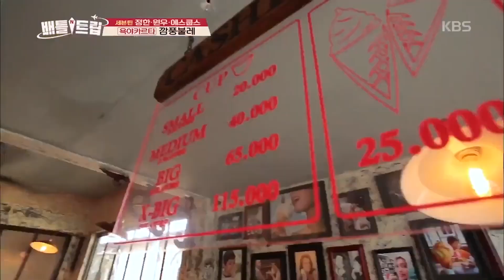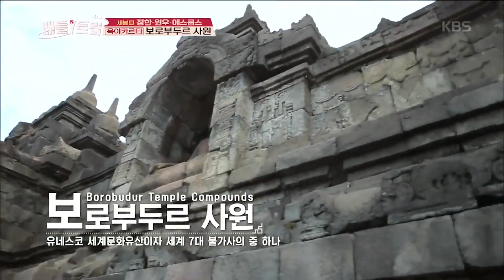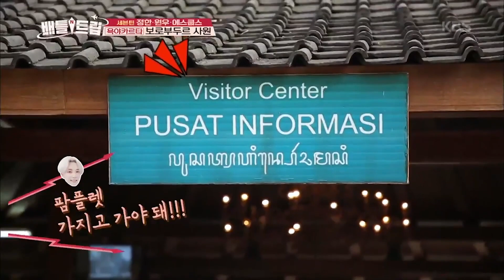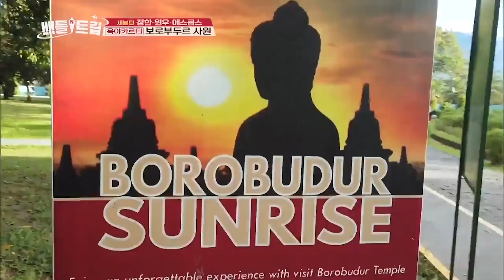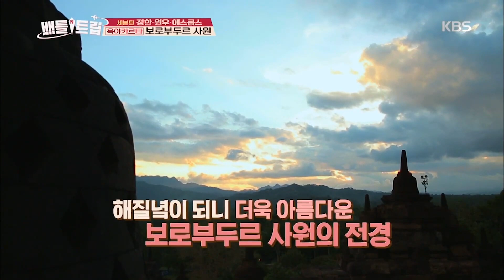VIETSUB|Tới ngôi chùa vạn chuông độc đáo để tĩnh tâm lại nha mấy anh|BattleTrip Tập 146 #4|KBS190629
Hãy cùng chương trình Battle Trip (Cuộc Chiến Du Hí) mùa 1 đồng hành với các nghệ sĩ đình đám của Hàn Quốc trải nghiệm nhiều điều thú vị gì khi đi du lịch tại các quốc gia khác nhau trên toàn thế giới nhé!